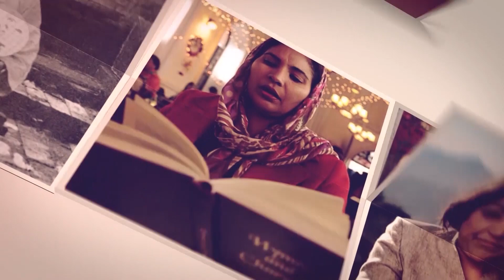ಕುಟುಂಬದಲ್ಲಿ ಪ್ರಾರ್ಥನೆ ಬಹಳ ಮುಖ್ಯ |ಜ್ಞಾನವಂತ ಮಹಿಳೆ | Sis. Elizabeth D'souza | Sis. Beena Abraham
Download Aasare TV App here  fo
ANDROID :
ದೇವರ ಕರೆಯ ನಿಮಿತ್ತ, ನಮ್ಮ ಸಂಸ್ಥೆಯ ವತಿಯಿಂದ ನಡೆಯುವ ಈ ಎಲ್ಲಾ ರೀತಿಯ ಸೇವೆಗಳನ್ನು ಪ್ರೋತ್ಸಾಹಿಸುವುದಾದಲ್ಲಿ ಮತ್ತು ಉದಾರ ಮನಸ್ಸಿನಿಂದ ಕಾಣಿಕೆ ನೀಡಲು ಬಯಸುವುದಾದಲ್ಲಿ, ನಾವು ಇನ್ನೂ ಮಹತ್ತರ ರೀತಿಯಲ್ಲಿ ಸೇವೆ ಮಾಡಲು ಸಹಾಯವಾಗುತ್ತದೆ.
ದೇವರು ನಿಮ್ಮ ಜೀವಿತದಲ್ಲಿ ಮಹತ್ತರ ಕಾರ್ಯ ಮಾಡಲಿದ್ದಾರೆ.
Aasare TV
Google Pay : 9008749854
Account Details:
A/c Name : Aasare TV Channel
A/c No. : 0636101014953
Bank : Canara Bank
Branch : Shankerpura
IFSC Code : CNRB0000636
Swift Code : CNRBINBBRFM
Vishwasadamane Mentally Rehabilitation centre
UPI ID : vishawasadamane@ybl
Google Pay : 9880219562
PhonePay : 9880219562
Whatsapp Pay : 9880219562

Account Details:
A/c Name : Vishwasada Mane
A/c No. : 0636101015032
Bank : Canara Bank
Branch : Shankerpura
IFSC Code : CNRB0000636
Swift Code : CNRBINBBRFM

Our Address : Aasare Tv Channel, DGM Bethel Church (R), Innanje Village Yesupura, Shankerpura, Kaup Taluk, Udupi District, Karnataka State, India Pin: 574115